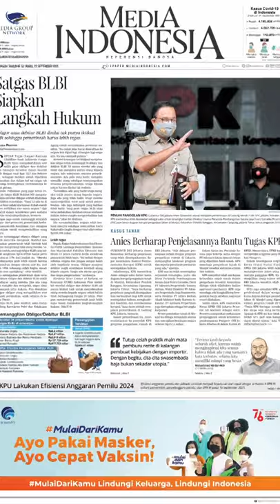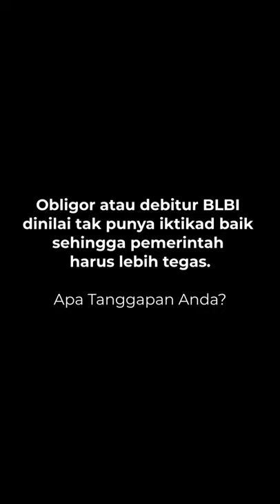Langkah Hukum Satgas BLBI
Obligor atau debitur BLBI dinilai tak punya iktikad baik sehingga pemerintah harus lebih tegas. Pemerintah akan terus memburu obligor dan debitur BLBI untuk membayar utang mereka. Jika ada yang terus mangkir dan mengelak, satgas akan menempuh jalur hukum.